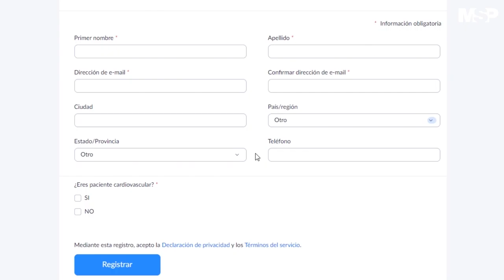¿Cómo registrarse al primer encuentro virtual de pacientes cardiovasculares?